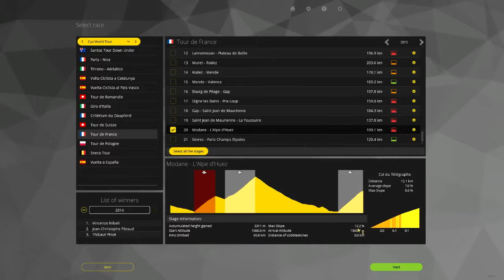Pro Cycling Manager 2015 HD Mountain Gameplay Tour de France 2015 Alpe d'Huez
Watch new video game trailers, read reviews and previews of upcoming video games